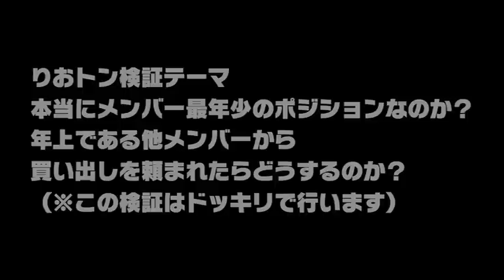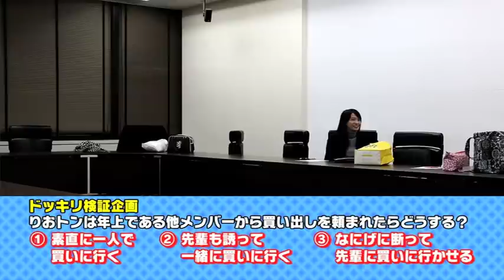第1回虎虎カルチョ〜渡邊璃生 編〜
ベイビーレイズの最年少、りおトンこと渡邊璃生は年上であるメンバーから買い出しを頼まれたらどうする？

①素直に1人で買いに行く
②先輩も誘って一緒に買いに行く
③なにげに断って先輩に買いに行かせる